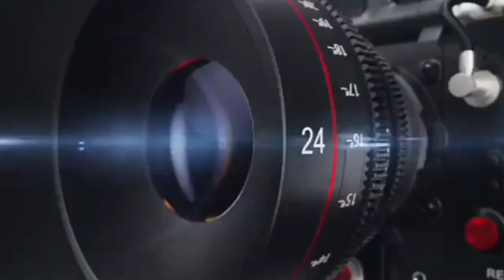बलिया, अरविंद राजभर ने कहा अखिलेश यादव के इशारे पर मेरे साथ हो रही घटना।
अरविंद राजभर ने कहा अखिलेश यादव के इशारे पर मेरे साथ हो रही घटना।